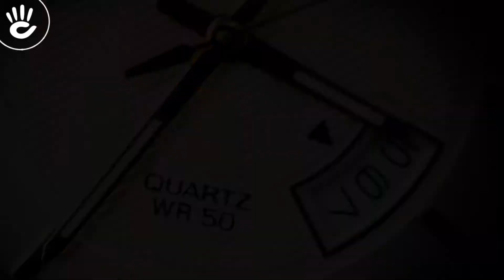Review Đồng Hồ Citizen BI1052-85P sang trọng mạ vàng cùng chi tiết dây vỏ lẫn núm vặn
Mẫu Citizen BI1052-85P kích thước dày dặn tạo nên vẻ nam tính đầy sang trọng với thiết kế tổng thể được bao phủ tông màu vàng đầy cuốn hút.

♪ Hotline tư vấn bán hàng: 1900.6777
Source Music:
Country_Fried.mp3